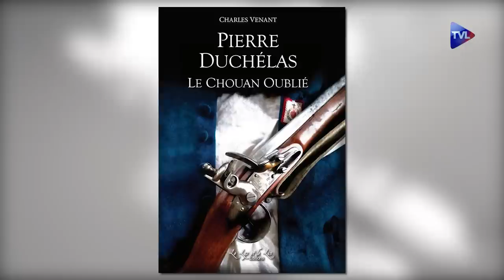Un chouan breton de bien belle étoffe - Perles de Culture n°346 - TVL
Anne Brassié reçoit Charles Venant, un jeune historien amateur pour son ouvrage "Le chouan oublié", le portrait de Pierre Duchélas, un natif de son village breton. Il rectifie deux erreurs, l'histoire républicaine a fait injustement de ces révoltés des brigands. L'honneur et la dignité étaient les principales caractéristiques de Pierre Duchélas. Et ce héros était oublié volontairement car il avait déposé les armes pour ne pas continuer une guerre civile qu'il savait sans issue.